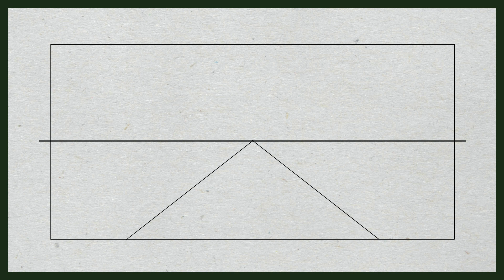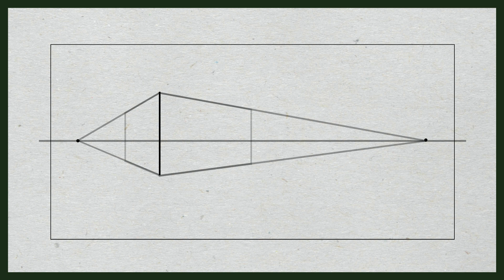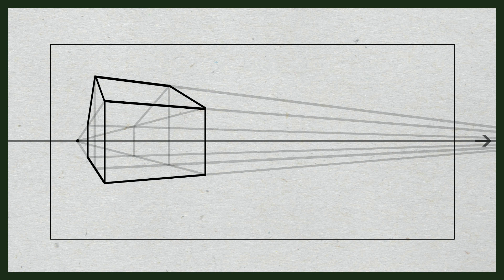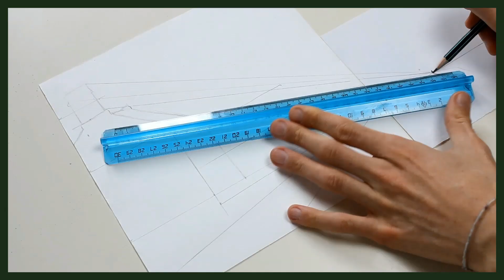✏️ CORSO DI DISEGNO (Lezione 3) - Le Basi della Prospettiva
In questo video voglio darvi qualche piccola indicazione di base su come cogliere la prospettiva per poterla applicare nei nostri disegni dal vero!

▶𝗠𝗔𝗧𝗘𝗥𝗜𝗔𝗟𝗜:
Matita HB, Matita 4B, Blocco da disegno semi ruvido da 200 gr, Gomma, Righello.

Ogni singola donazione verrà investita sul mio canale in nuove attrezzature e materiali per portare nuovi contenuti, se attraverso i miei video hai imparato qualcosa, o se vuoi semplicemente supportare il mio lavoro, sappi che qualsiasi piccola donazione è molto importante e significa tanto per me ❤️

▶𝗖𝗔𝗣𝗜𝗧𝗢𝗟𝗜:
0:00 | INTRO
0:52 | L' ORIZZONTE
2:36 | MOLTEPLICI PUNTI DI FUGA
3:34 | LA PROSPETTIVA AEREA
5:28| IL PROGETTO
8:54 | OUTRO